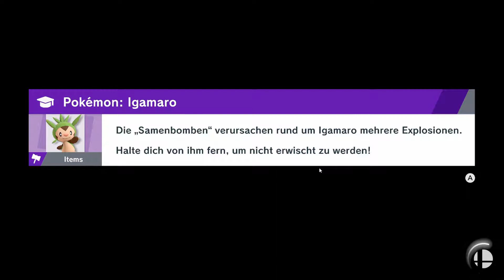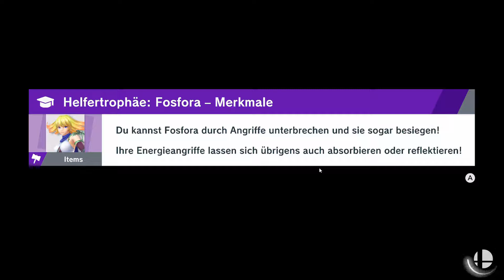Let's Play SSBU (German) Part 22 - Captain Falcon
Es wird Zeit für Smash. Der Kultprügler geht in die nächste Runde und wir sind dabei.

Mit:
Wolf130

Thumbnail:
Wolf130
Lets Play Super Smash Bros. Ultimate von WolfBiteLP